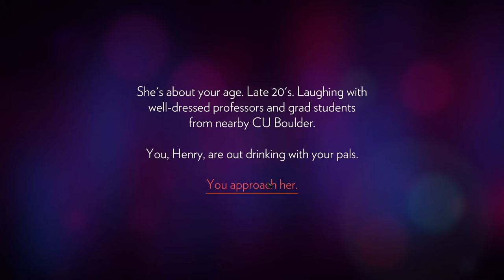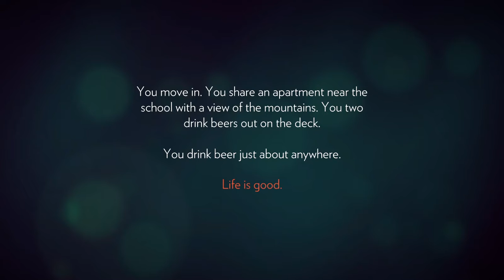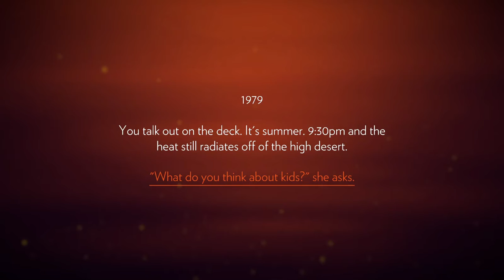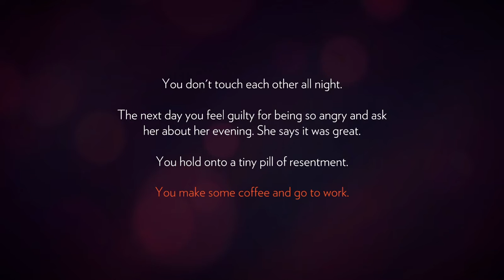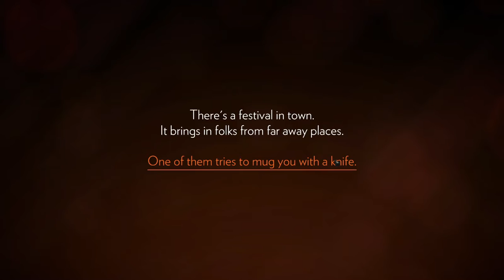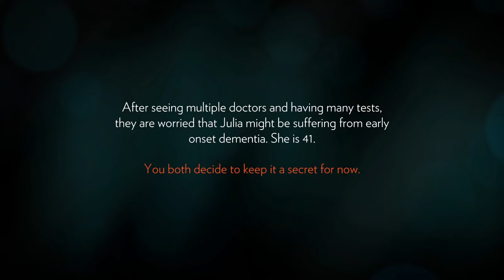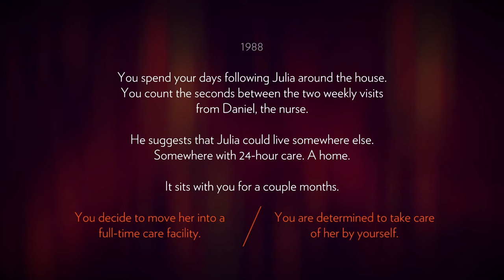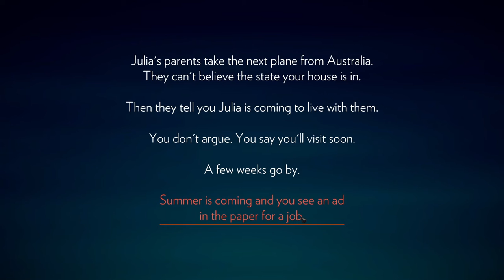Firewatch | No Commentary | Part 1 | Afraid Monsters